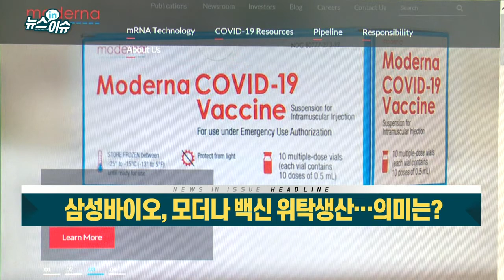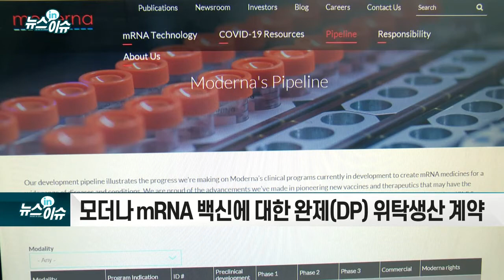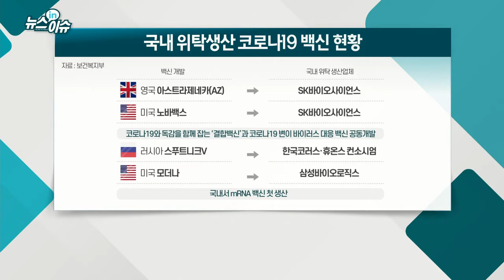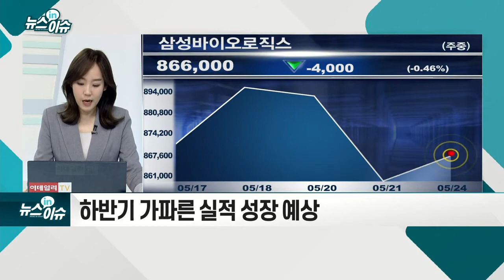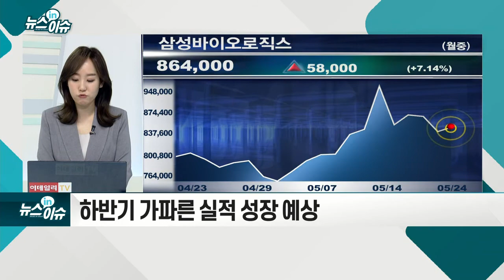삼성바이오, 모더나 백신 위탁생산… 의미는?_기업IN이슈 (20210524)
삼성바이오로직스, 모더나 코로나19 백신 위탁생산 계약 체결
- 국내 직접 생산시설 추진 논의 정부와 MOU도
- 모더나 mRNA 백신에 대한 완제(DP) 위탁생산 계약
- 원료의약품(DS), mRNA 백신 원액까지 생산
- 모더나, 삼바에 충전·포장 생산만 맡기기로
- 완제의약품(DP), DS보다는 상대적으로 낮은 기술 수준
- 확보된 모더나 백신은 국외에서 생산된 완제품
- 삼바의 모더나 백신은 국내 생산분 용도는 아냐
- 한국, 세계의 백신공장으로 떠올라
- mRNA백신 위탁생산 기반 갖춰
- 하반기 가파른 실적 성장 예상